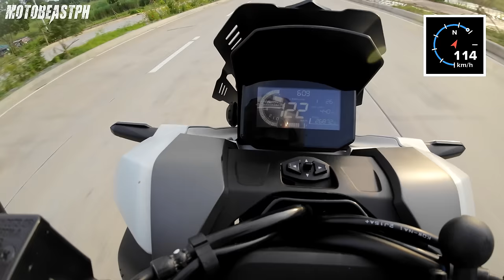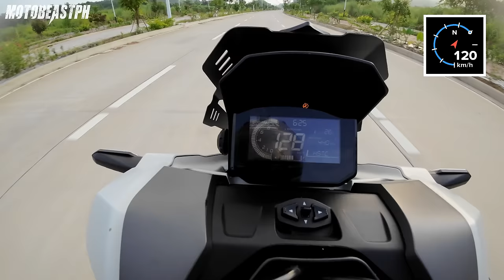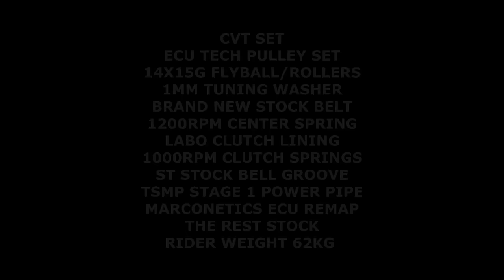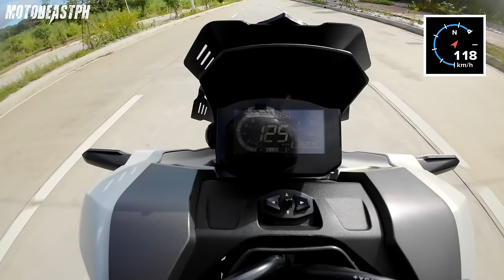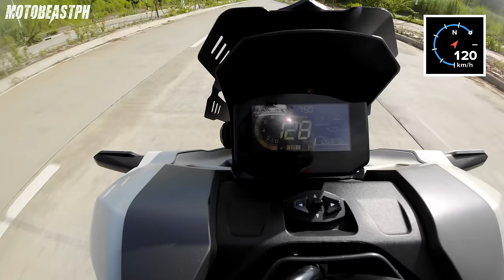ADV 160 | TSMP Power Pipe + Stock ECU Remap (Performance Test)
Naitono ko na CVT settings ng TSMP Pipe + ECU Remap ni ADV160 based sa timbang, riding style, at preference ko. Pagdating sa CVT tuning, mas okay kung pa-isa-isa lang ang palit para hindi maliligaw. 😁

CVT SET:
ECU Tech Pulley Set (Stop Production)

Intro: (0:00)
Initial Test Run: (1:45)
Other Optional Performance Upgrades: (10:11)
Last Look & Sound Check: (14:54)
Final Test Run: (16:57)